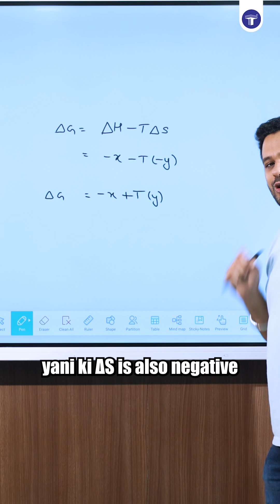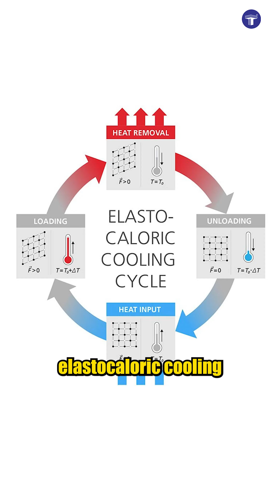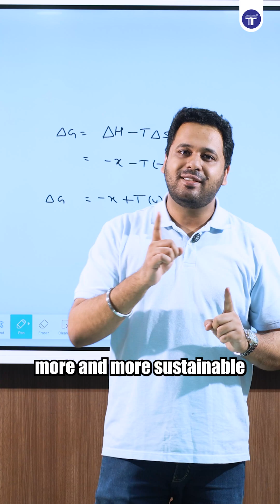Thermodynamics Made Simple | JEE MHT CET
Thermodynamics Chemistry Class 11:
Want to know the interesting thermodynamics of the rubber band? In this video, Samit sir explains the Exothermic & Endothermic processes. Watch the video to learn more.

📥 Download the Target Publications 12th Chemistry PDF containing exercises mentioned in the video

✏️ About Target Publications:
Target Publications has been a trusted name in Indian education for over 18 years. We have helped more than 2.5 million learners through 900+ titles covering school boards and competitive exams. Our range includes children’s books, school and college notes, entrance exam prep materials, stationery, and more. We are committed to empowering learners and shaping futures.